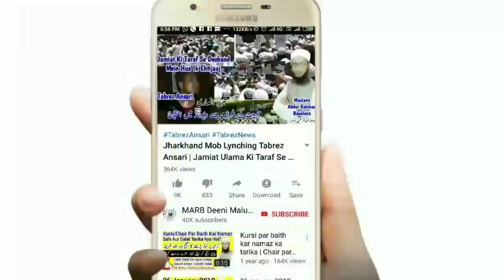Muharram | Ashura 2020 | Muharram Aur Ashura Ke Bare Mein Galat Baton Ki Islah | 10 Muharram | MARB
muharram ka mahina aur ashura ke din ke bare mein kuch galat baton ki islaah is video me kigai hai zaroor dekhiye new bayan muharram 2019 by Mufti Abdur Rahman Banahara MARB Deeni Malumaat

2⃣ WhatsApp Par Ham Se Judne Ke Liye Aap Apne WhatsApp Number Se Hamare WhatsApp Number Ko Apna Naam Aur Mukammal Adress Ke Saath Add Likh Kar SMS Send Karen,

3⃣ Koi Sawal Yani Masla Masaail Puchna Ho To Aap Comment Ke Zarya Puch Sakte Hain Ya Mufti Sahab Ke Number Par Call Kar Ke Puch Sajte Hain,

4⃣ Channel Ke Bare Mein Kuch Batana Ho Ya Aap Apni Video Dalna Chahte Hain Ya Koi Koi advertise karvana Chahte Hain To Rabta Kar Sakte Hain,